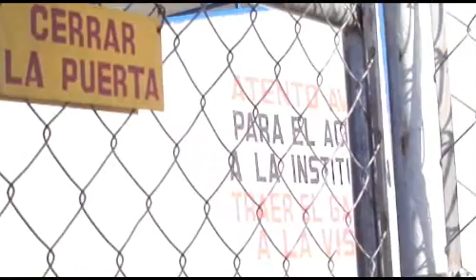Entrevista a una madre, tía y secuestradora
Una exclusiva entrevista que Imagen Poblana hizo a una mujer que cometió un secuestro con su propio sobrino instigada por su pareja. Hoy, ha superado su pasado y es una orgullosa madre, tía y artista plástica.

Aquí es difícil entrar pero no salir, dice Leticia. La luz del medio día ilumina su cara y sus bellos ojos verdes de largas pestañas. Es madre de dos hijos. Es una mujer de edad madura que hace repujado y otras artesanías. Nada habría de extraordinario en esta historia de no ser porque el sol que le ilumina se filtra por una de las ventanas del Cereso de Puebla donde ella vive ahora por haber secuestrado a su sobrino.

Son los hombres los que las orillan a los crímenes, considera. "Entre las sábanas", dice, su pareja le convenció de secuestrar a su propio sobrino. "Por amor se cometen muchas tonterías" y junto con ella, la mayor parte de la población carcelaria ha cometido las mismas "tonterías".

Leticia ha cumplido 15 años de su condena. Espera pronto tramitar su proceso de preliberación, que se concede cuando se cumple más de 66.6 % de la pena. En su caso, de 19 años. "Pues ya creo que tengo derecho, más que nada por mi buen comportamiento".

Y vaya que ha sido bueno. En sus 15 años interna ha aprendido manualidades, se ha educado, ha obtenido papeles y toma cuanto curso aparece. Sus hijos ahora ya se hicieron a sí mismos, dice, pero ya quiere estar con ellos y con su familia.